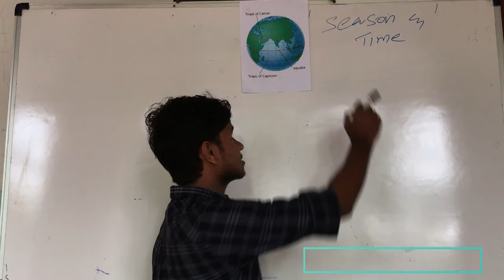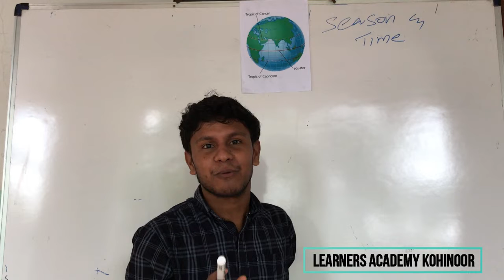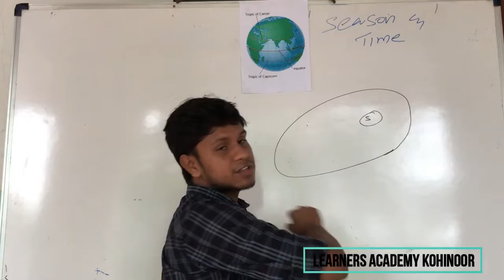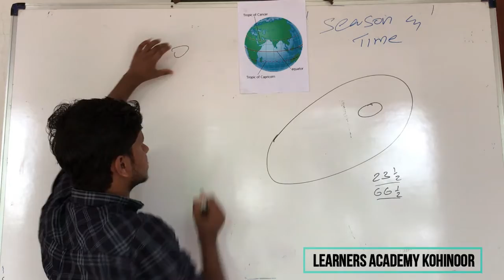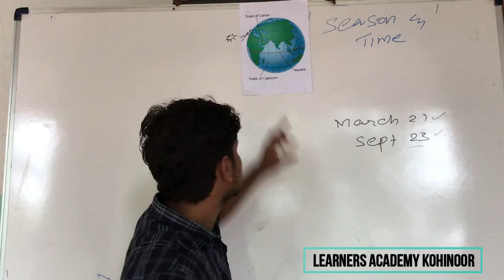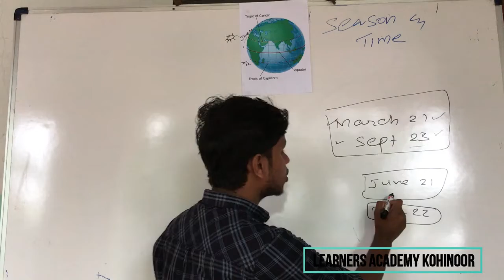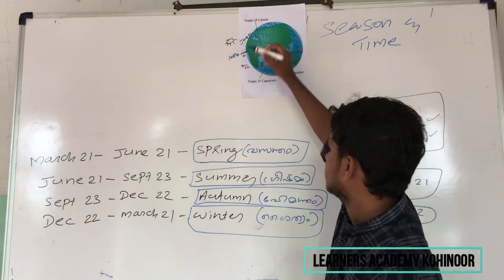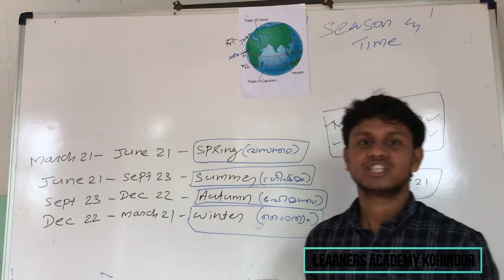SSLC ∣ GEOGRAPHY ∣ Chap-1 ∣Part-1 ∣ Seasons And Time ∣ ഋതുഭേദങ്ങളും സമയവും ∣ By JISHNU SIR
Seasons And Time ഋതുഭേദങ്ങളും സമയവും